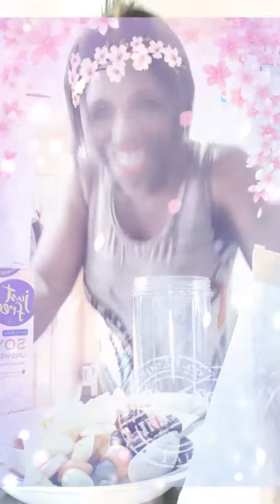Shaking time yeah yum, order and enjoy it .